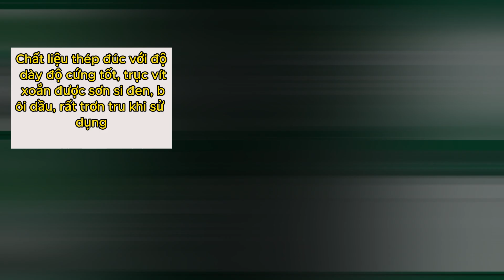Ê Tô Kẹp Bàn TUOSEN, kẹp cố định thép đúc, Kẹp chế biến gỗ 3-4-5-6-8 inch G-kẹp Tuosen